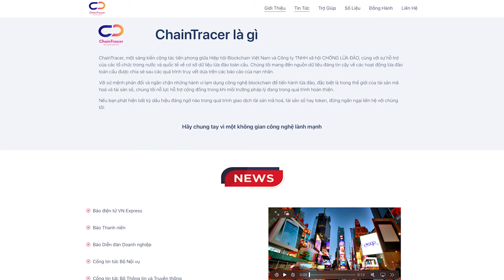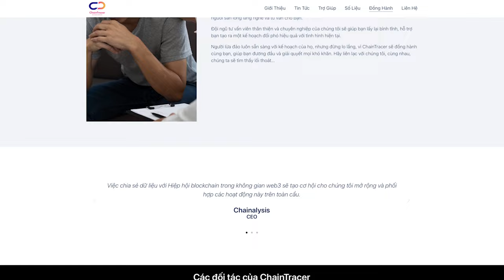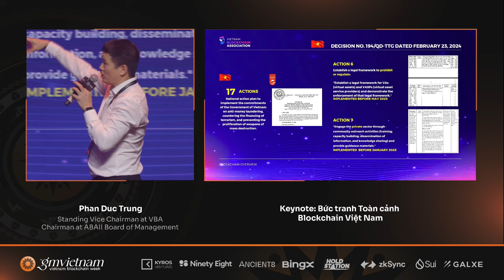GMVN Interview | ông Phan Đức Trung - PCT thường trực Hiệp hội Blockchain Việt Nam (VBA)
Những chia sẻ của ông Phan Đức Trung, Phó Chủ tịch thường trực Hiệp hội Blockchain Việt Nam (VBA), Chủ tịch Hội đồng quản trị ABAII tại sự kiện GM Vietnam - Vietnam Blockchain Week.